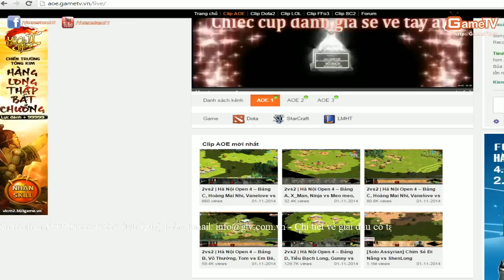Hà Nội Open 4 - Bảng G, CSDN, H A vs VINH, QUAN T2